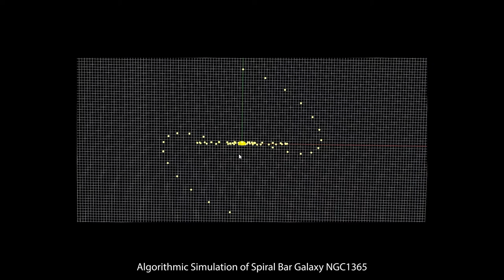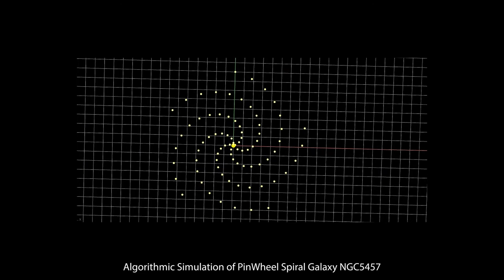Algorithmic simulations of Spiral Bar Galaxies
Abstract: The mathematical equations / algorithm successfully creates / generates the structure of Barred Spiral Galaxies, and the perimeter of Event Horizon of the Black Whole within. The mathematical script driven model replicates with uncanny semblance Barred Spiral Galaxy NGC1300 (type SBbc) in the Eridanus constellation. As of publishing of this paper, changes made to the algorithm parameter produces all of the a, b & c type of SB Galaxies. This demonstrates that the classical classification of bar galaxy are superfluous and are engaged in debating visual characteristics but not necessarily the actual variation in magnitude of gravitation force acting upon space & matter that results in the formation of bar galaxies. The engines that drives the formation of bar galaxies are in fact the same, but we see difference in structure because of change in gravitational force, not that these galaxies are different in their architecture or genesis. This paper clearly demonstrates & captures through simulation the EFFECT of changing magnitude of gravitational force working at the various regions of a subject galaxy, including the EFFECT at the sphere of influence of the Event Horizon.